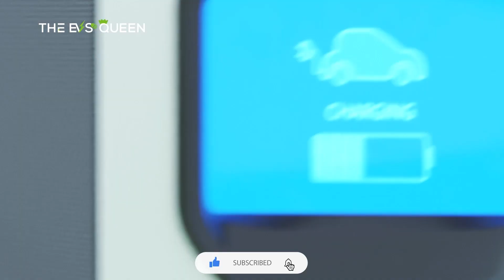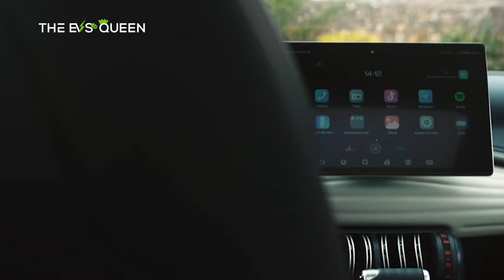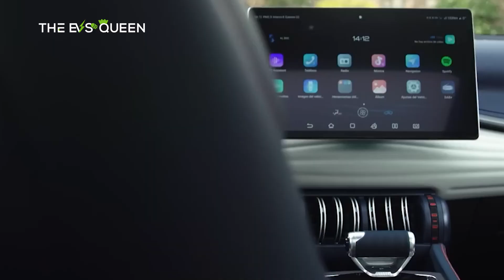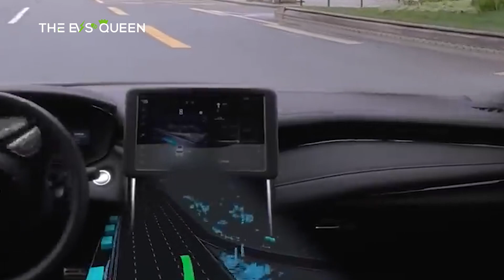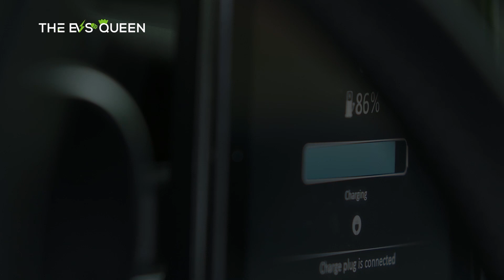BYD gets permit to test L3 autonomous vehicles